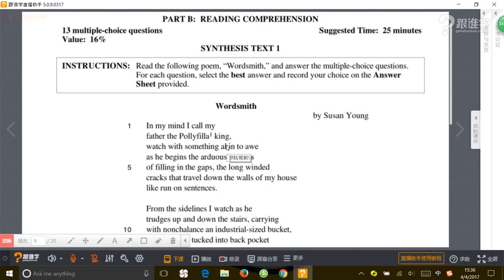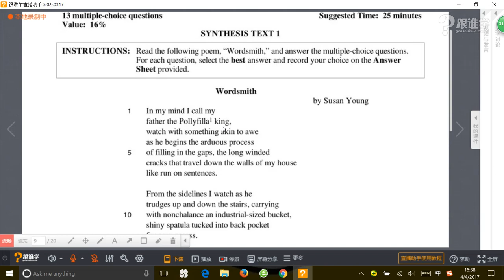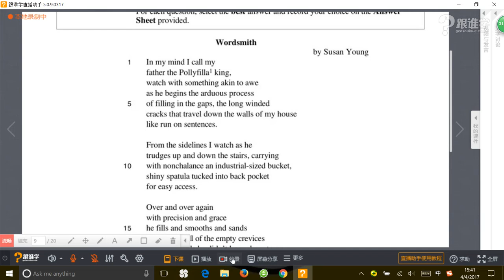读英文诗歌基础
AP literature
IB literature